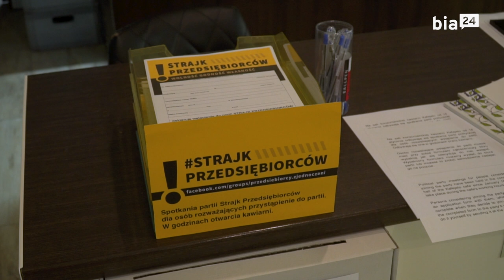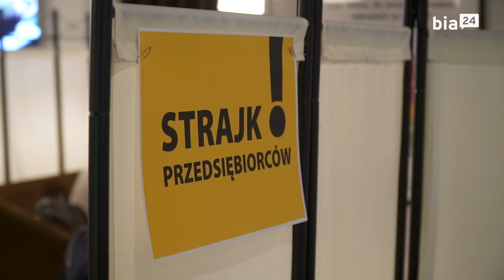Akcja otwieraMY w Białymstoku. Kawiarnia Kafejeto otwarta